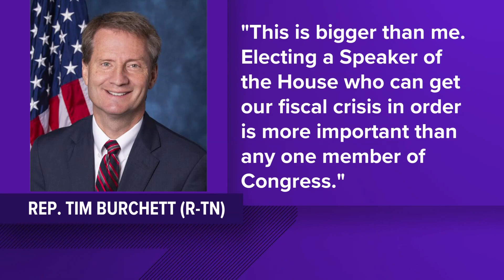Republican lawmakers offer suspension or removal from Republican conference in letter on Jim Jordan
Burchett was among the lawmakers offering suspension or removal from the Republican conference in exchange for other lawmakers' support of Jim Jordan.